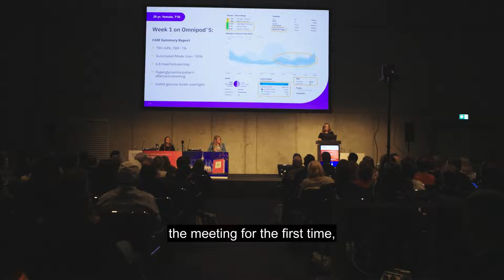ATTD 2024: The Place to Be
Join colleagues from around the world, actively participate and exchange ideas to shape the future of diabetes. Come to Florence on 6-9 March 2024. See you at ATTD2024.